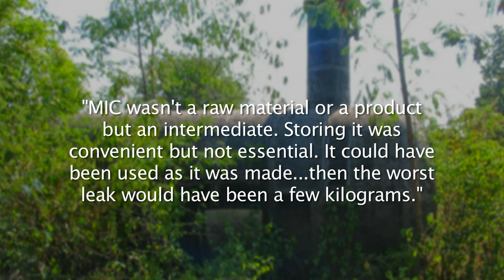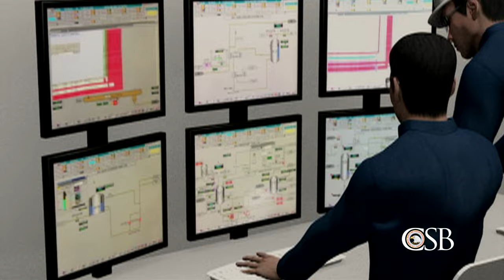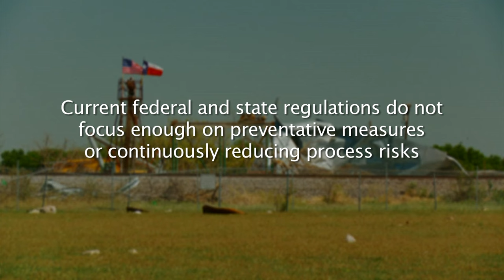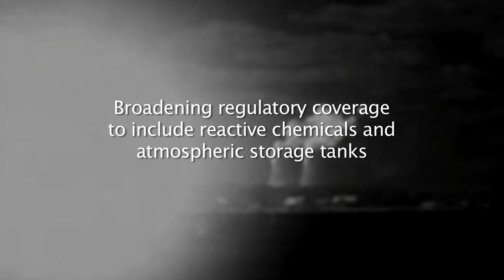Reflections on Bhopal After Thirty Years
On 30th anniversary of fatal chemical release that killed thousands in Bhopal, India, CSB safety message warns it could happen again. CSB Chairperson says more must be done to improve process safety regulations in the U.S. to prevent the next accident from occurring.